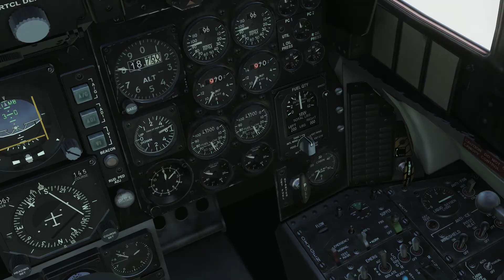DCS World F 15C Bear Trap Mission 2